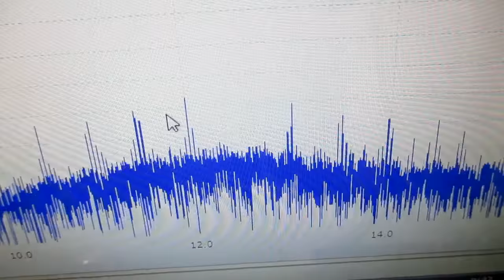オリジナル超音波（超音波テスター・超音波発振制御プローブ） ultrasonic-labo